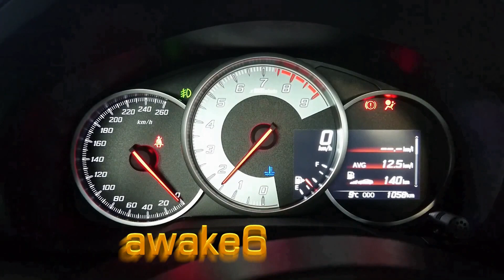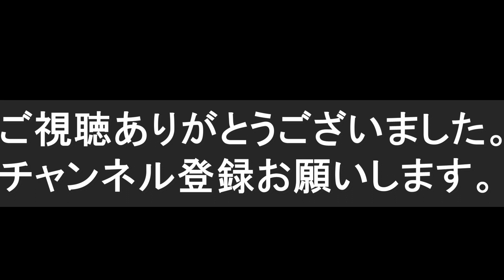公道でドリフト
ドリフトに遭遇

86運転中にドキッ!!
86を運転中、危険な運転に出会ったときの映像です。
無謀な飛び出しと、右に曲がる前に左に寄ってきた瞬間。
ドライブレコーダーで撮影

佐賀県内で発生した人身交通事故は、人口１０万人当たりで全国で最も多く、５年連続で全国ワースト

なぜ佐賀の事故が多いか考えた結果
危険な運転をする人は、察しろと思って運転しており
そんな危険な運転をする人は逆のパターンになった時は
察しない、なので事故が起きるのでは。
各々が気をつけ自分勝手な運転をやめれば返上できるのではないのかと思います。